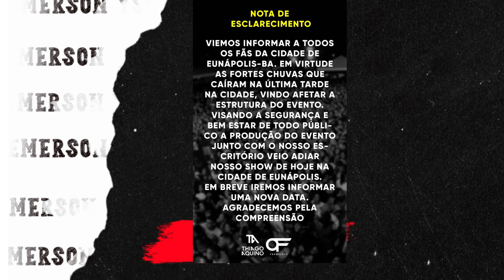THIAGO AQUINO TEVE QUE CANCELAR SHOW EM CIMA DA HORA- DEU PROBLEMAS NO SHOW DE JOÃO GOMES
VAMOS FALAR DE OS BARÕES DA PISADINHA